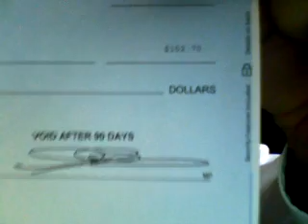My First Check From Clickbank